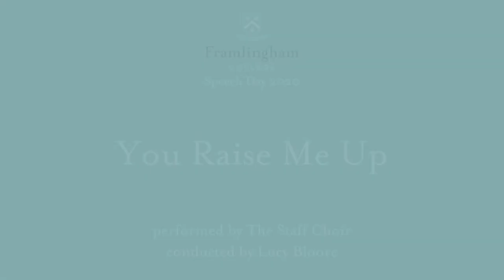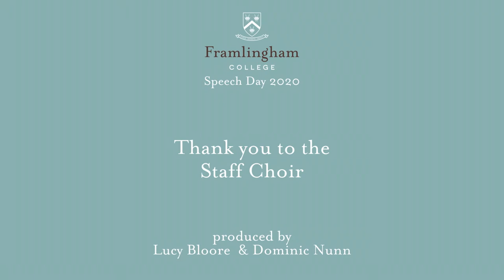You Raise Me Up - Framlingham College Staff Choir | Framlingham College, Boarding School in UK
As part of our Speech Day this year we produced a range of musical numbers, filmed them following Government guidelines at the time regarding the COVID-19 outbreak and presented them during a virtual Speech Day event for all our Framlingham College community to enjoy.

It's clear that the message of the COVID-19 pandemic, and therefore the best part of the School term, has been that we are in this together.  The fantastic Music Team here at the College ran with this and assembled our staff choir to perform a rendition of You Raise Me Up.  This embodies the notion that together we are stronger and the results of their hard work are truly a joy to listen to.  Gareth Malone would be proud! 😁